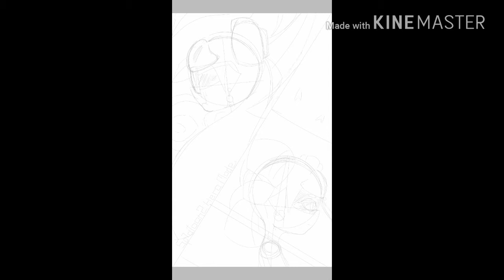[SPEEDPAINT]Splatoon 2 - Dark side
Some poster(look like my art skill is better than old.)
เริ่มมีลูกเล่นเเล้วนา
Time used:12 hours 20 mins. 40 secs.
Follow me on...